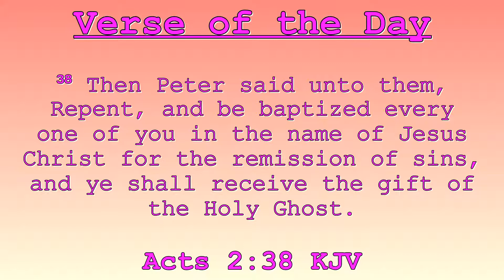Acts 2:38 KJV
We remember the time Princess Peach HERSELF was baptized. Do we not?

Well, this Verse of the Day for today describes ALL that in detail. Please listen carefully. No, seriously, please do. In the part of Acts in the Bible itself, Peter tells his disciples that every one of them be baptized in the name of Jesus Christ, for the remission of [their] sins, and they'll just receive the gift of the Holy Spirit from there.

Neat. I MYSELF was baptized, too. No exceptions here! :D